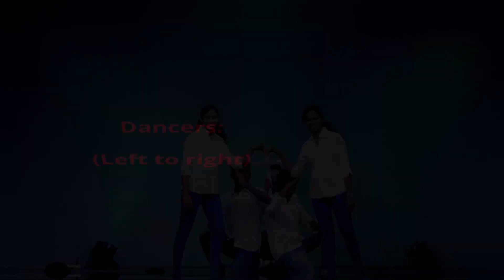Alive (Hillsong Young & Free) - Dance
This dance was performed by members of the Living Spring English Church at our Christmas event, Agapé 2022.